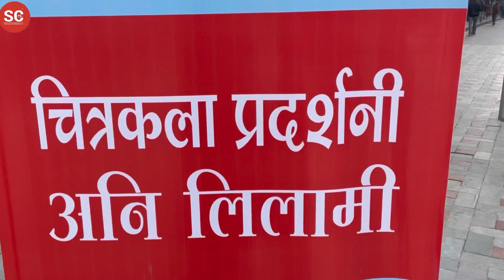24 November 2021